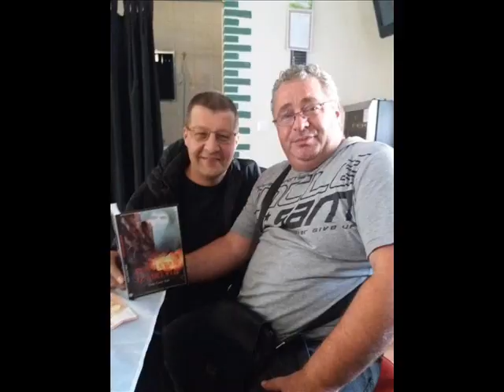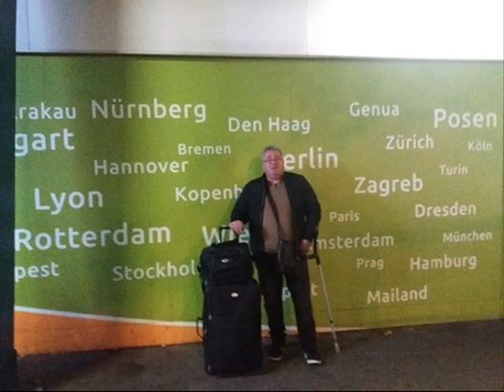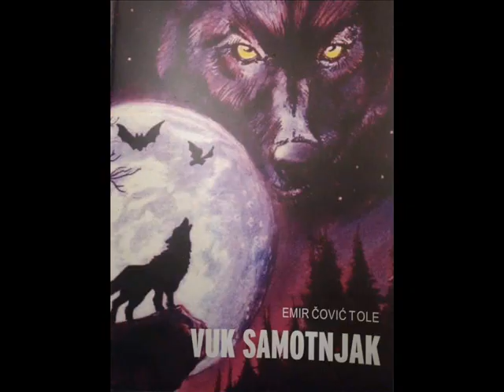Promocija knjiga "Povratak iz mrtvih" i "Vuk samotnjak" Rotterdam 08.11.2019.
Zahvaljujem se dzematu Rotterdam na celu sa Aldin ef. Šahbazovicem na promociji mojih knjiga: Povratak iz mrtvih i Vuk samotnjak.